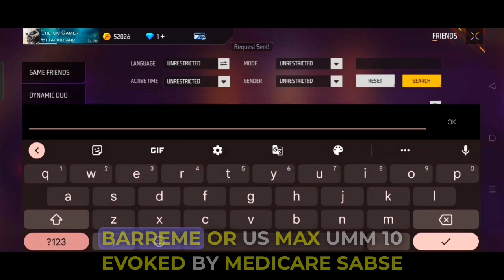Cs Rank Me Noob Kaise Laye After OB Update | Cs Rank Noob Lobby Glitch | Cs Rank Noob Player Glitch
Queries Solved
▪ cs rank me noob bande kaise laye
▪ cs rank me noob player kaise laye
▪ cs rank me noob player kaise laye 2023
▪ cs rank me noob lobby kaise laye
▪ free fire clash squad rank noob player kaise laye
▪ free fire me clash squad rank me noob kaise laye
▪ clash squad rank me noob kaise laye
▪ cs rank noob lobby glitch without pc player
▪ cs rank noob lobby glitch new
▪ cs rank push trick
▪ cs rank push trick 2023
▪ cs rank 999 star glitch
▪ cs rank matchmaking glitch
▪ ff cs rank matchmaking glitch
▪ cs rank grandmaster matchmaking glitch
▪ cs rank push tips and tricks after update
▪ how to cs rank push after ob40 update
▪ best character for cs rank push after update
▪ cs rank character combination after update
▪ cs rank push best character skill
▪ csr push tips and tricks
▪ clash squad rank push tips and tricks
▪ clash squad rank best character combination
▪ clash squad rank character skill
▪ clash squad rank best character skill
▪ gaming with tinku

cs rank me grandmaster kaise jaye
free fire rank push easy trick
road to grandmaster in cs rank
how to win all clash squad ranked
how to get bot lobby in free fire
how to get bot lobby in rank match
bot lobby trick in free fire
how to get noobs in ranked match
free fire me bot player kaise laye
clash squad rank me grandmaster kaise jaye
how to reach grandmaster in cs rank in 1 day
clash squad me grandmaster kaise jaye
how to go grandmaster in clash squad rankhow to get bot lobby in rank match
how to go grandmaster in clash squad rank
how to reach grandmaster in clash squad
how to reach grandmaster after update
how to push rank with random players
new season cs rank tips and tricks
Cs rank grandmaster tips and tricks
free fire cs rank tips and trick

how to get bot lobby